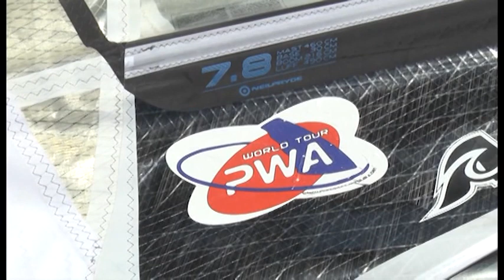Catalunya Costa Brava (Spain) PWA WORLD CUP 2013, primo giorno